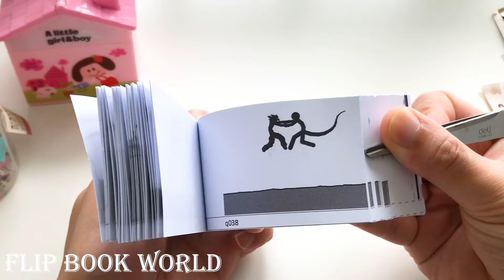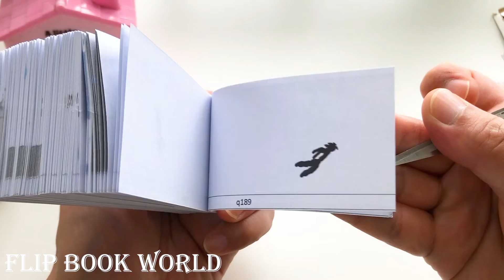『Flipbook No .236』Stickman Fight FlipBook Animation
SuperStickman Fight flipbook animation
 Stickman Fight flipbook drawings